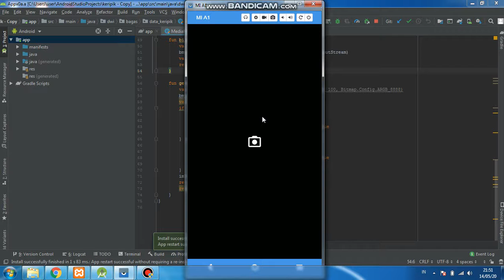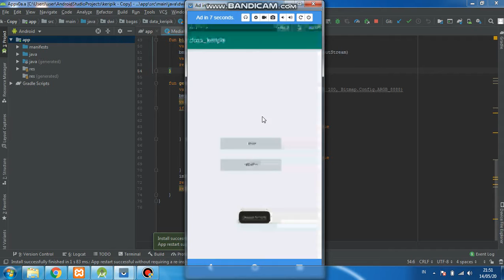Bagas Dwi Santoso - 1931733065 ; Tectona Grandis - 1931733079